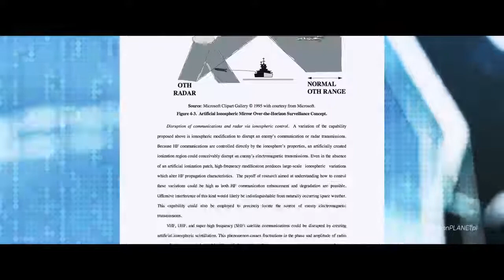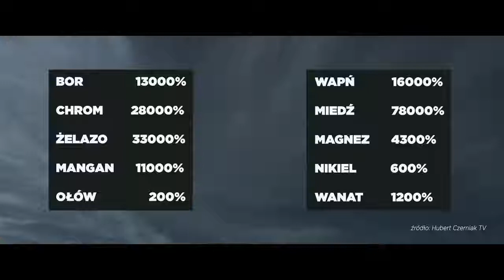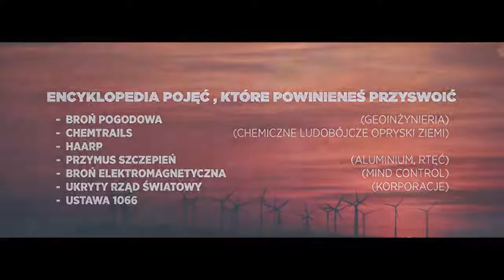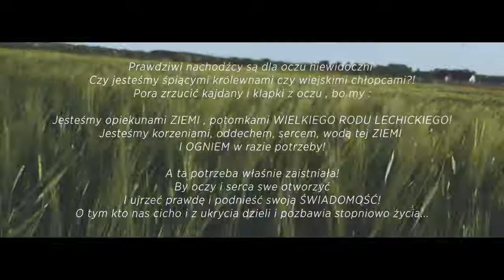POGODA KRÓTKOTERMINOWA DLA ROLNIKÓW 2018!! By Stryjek5341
UDOSTĘPNIJ!

Rolnicy zjednoczmy się !